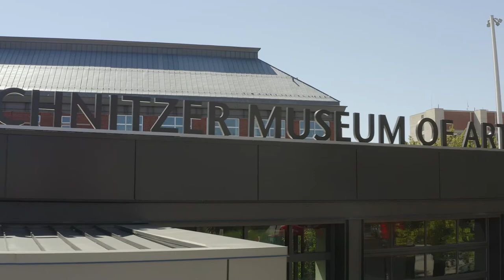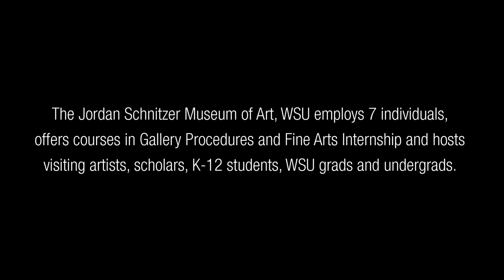2020 | Museum Highlight Student, Kezia Jules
In the fall of 2020,James VanHoose at Creative Asset produced this video. Thank you James, for highlighting student, Kezia Jules Paragas, for us. The Jordan Schnitzer Museum of Art at Washington State University was interviewed about its exhibitions and collections, Black Lives Matter Artist Grant, student perspective, and Collection Study Center. This video highlights WSU student, Kezia Jules.